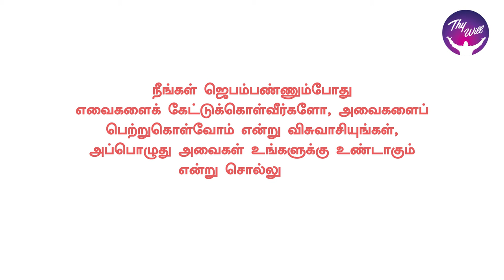God Morning Season 2 | Prayer | Rev. P. Samuel Anbarasu | Thywill TV